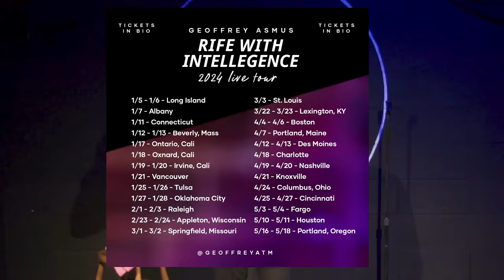Comedian Ruins Mushrooms Trip - Stand Up Comedy - Geoffrey Asmus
A soon to be legendary series of highlights from my 4 sold out shows in Detroit.

I use my alpha stand up comedy powers to ruin a couple's mushroom trip. I meet a closeted Confederate named Gary. And I continue to be the only funny white man.

If you like this type of funny stand-up comedy, come see me on tour, I'm touring non-stop this fall and winter - Buy tix

I have upcoming shows in Connecticut, Wisconsin, Tulsa, OKC, Raleigh, Los Angeles, Vancouver, Nashville, Boston, St. Louis, Houston and so many more

Also listen to my incredible podcast You're An Idiot with Alex Dragicevich. New episodes on Youtube every Monday

All hail the king of crowd work. Even though I don't even like doing crowd work and its ruining comedy. I am very good at crowd work and I give the people what they want. Which is crowd work, comedy, funny and jokes for the algorithm.

Please leave a comment whether you enjoyed the video or not.

For the algorithm - stand up comedy - comedy - jokes - hilarious - robots rock - wow - stand up comedy - stand up stand up stand up stand up funny joke wow viral. Social media is a hellscape.